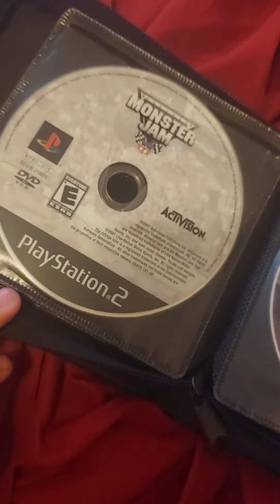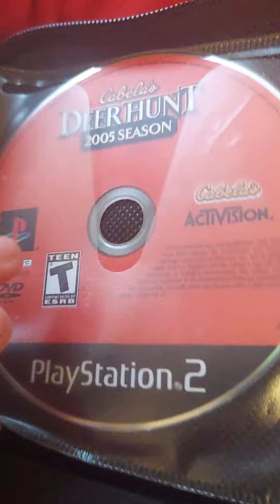Every Game I'll be Playing for this Channels 2 Year Anniversary! (30+ Games!)